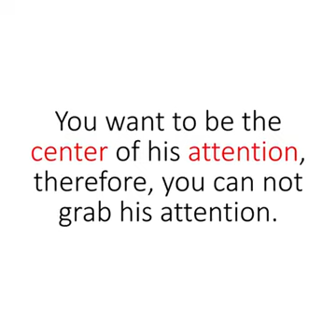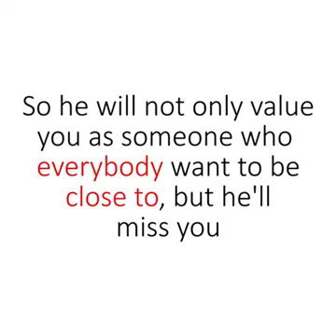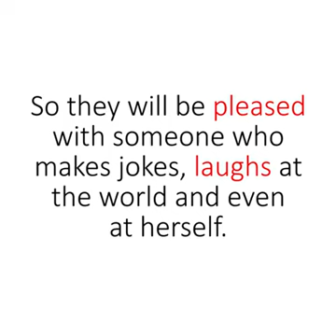HOW TO MAKE HIM MISS YOU BADLY